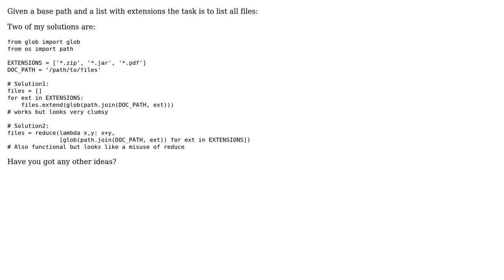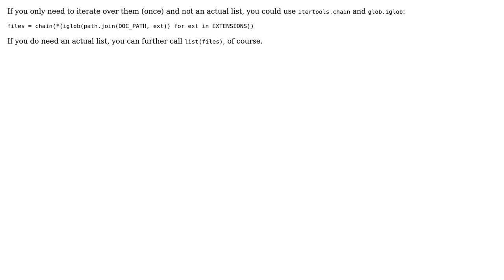Pythonic way for double iteration (list all files with extensions) (2 Solutions!!)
Pythonic way for double iteration (list all files with extensions)

With thanks & praise to God, and with thanks to the many people who have made this project possible! | Content (except music & images) licensed under CC BY-SA | Music | Images & others | With thanks to user ProfHase85 user otus user Gareth Rees and the Stack Exchange Network Trademarks are property of their respective owners. You are responsible for your own actions.